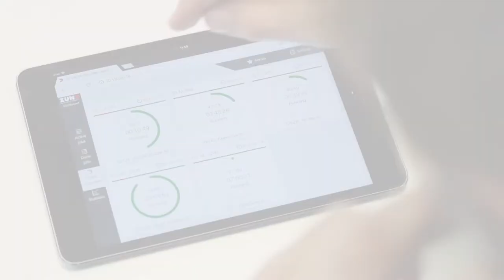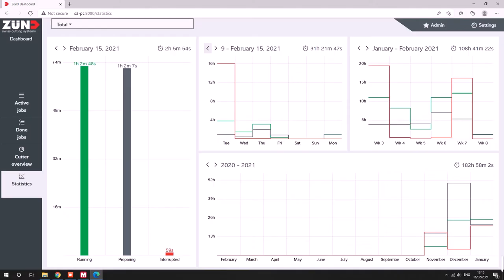Zund 3rd Generation Video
The latest generation of Zund cutters are guaranteed to offer higher productivity compared to their predecessors. We put the Zund PN- LR1600 and S3 L-1200 to the test by processing the same cut file simultaneously and timed the results.